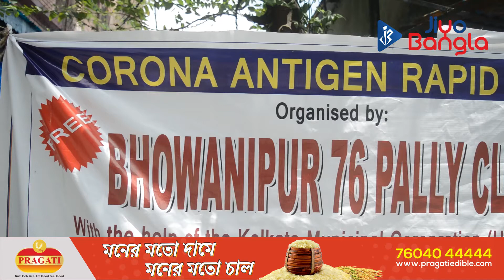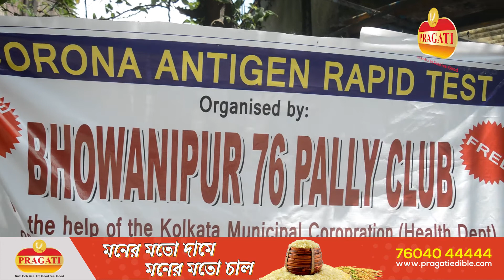৭৬ পল্লীর উদ্যোগে কোভিড ১৯ টেস্ট পুজোর আগে এক অন্য বার্তা বহন করল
৭৬ পল্লীর উদ্যোগে কোভিড ১৯ টেস্ট পুজোর আগে এক অন্য বার্তা বহন করল

Thank you Pragati Rice